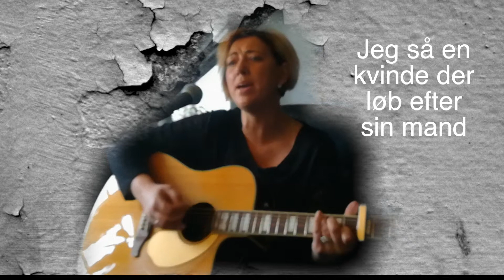Akustisk version af "Langebro" Gasolin cover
Mit akustiske cover af en helt igennem smuk sang, oprindeligt lavet af "Kim Larsen" Gasolin